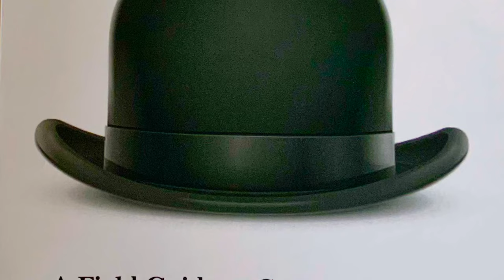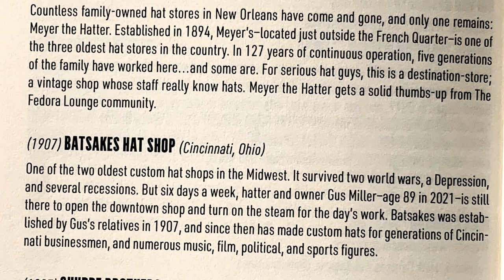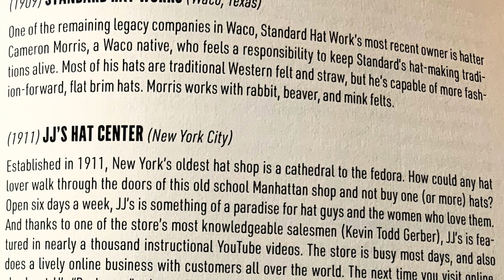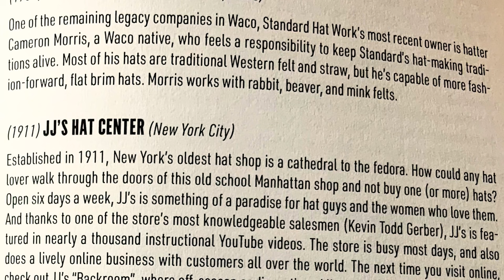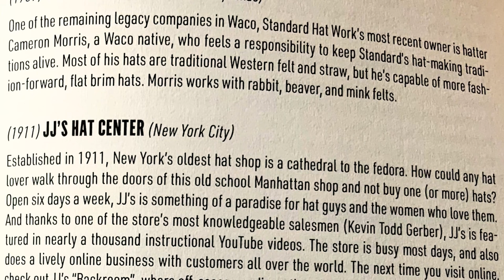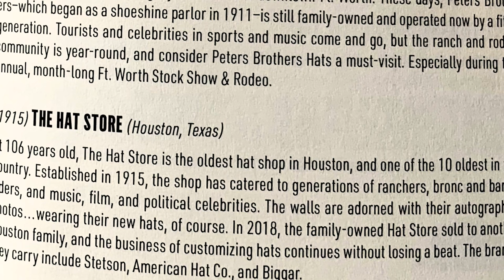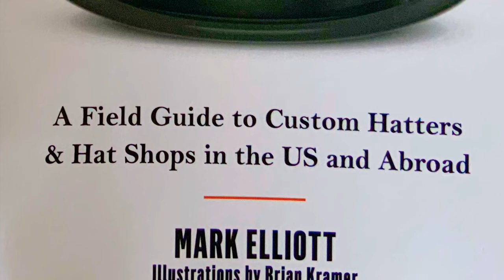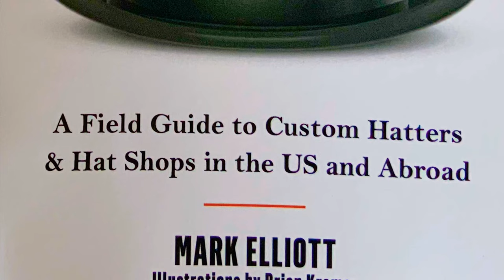TOP 10 OLDEST HAT SHOPS IN AMERICA? plus NEW HAT BOOK! “The Brim & the Crown”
The 10 oldest hat shops In the USA !…

being a youtuber or the “hat guy” is a real pleasure when the viewers are so kind and amazing, (like you)
I’ve got a lot to say,I tend to go on tangents,and talk about many subjects at once..

I might stumble on a word here and there,
but I rarely edit anything out, so if u see me take a gulp of water, or walk off camera,
I’ve chosen to leave that stuff in, to keep it real, unfiltered and interesting..

So on that note..

I try to answer all questions, but as my channel grows, It  becomes Impossible to get to them all 🥺
 💚I appreciate your patience and viewership,

Sincerely,
Kevin
Hats & Guitars!

or

💜If you appreciate what I do, I genuinely thank you,
you are the lifes blood that keeps our Channel going!💜

Feel free to contribute any amount you’d like.
And as always..Thank you!
                                    Sincerely, Kevin ☮️